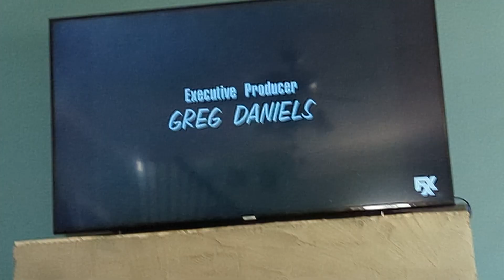Hank gets a dryer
Episode- Hank's Dirty Laundry

 ©️FOX 🦊